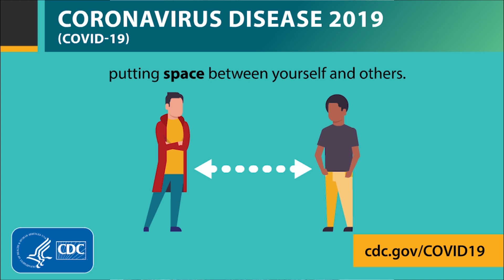Student Voice: Kimberly Reminds Us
What is social distancing and why is it so important?